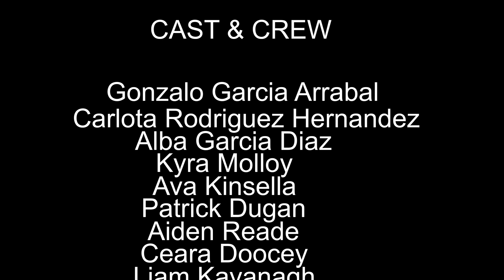Into the Flipside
The movie you see here was written, storyboarded, shot, directed and edited by students of the 2022 YIFM Summer Camp.

Young Irish Film Makers (YIFM) is a youth development organization, founded in 1991.  The main aim of YIFM as a national youth arts organization is develop young people's personal and professional talents, skills and creativity.   Delivery method of this aim is through the youth arts practice of film making and related digital media production.
YIFM works with over 1200 young people all over Ireland in schools, summer camps, after school workshops and also through The National Youth Film School.  The heart of the organization is our digital film making and production studio where young people aged 9 to 25 years are empowered, through practical training programs, to work with professional digital equipment to make films and digital media content.